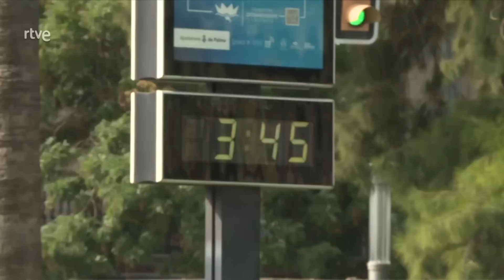Las noticias del LUNES 10 de JULIO en 10 minutos | RTVE Noticias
Esta nueva ola de calor  –la segunda del verano– mantiene las alertas en más de 30 provincias de 12 comunidades autónomas, con especial incidencia en puntos de Andalucía y de Aragón, donde pueden alcanzarse hasta 45 grados, según informa la Agencia de Meteorología (AEMET) en su web.

El candidato del PP, Fernando López Miras, no ha logrado ser elegido presidente de la Región de Murcia en segunda votación. Tras una anterior investidura fallida y el choque en las negociaciones, Vox ha ofrecido su apoyo a cambio de formar parte del Gobierno. Sin embargo, ante la negativa del PP, los de Santiago Abascal han vuelto a votar 'no' junto al PSOE y el Grupo Mixto (Podemos-IU-Alianza Verde), lo que ha impedido que el 'popular' sea investido con la mayoría simple necesaria.

La primera reunión informal en el marco de la presidencia española del Consejo de la Unión Europea, que se ha iniciado en Valladolid, reúne a los ministros de Energía y de Medioambiente para abordar asuntos sobre biodiversidad y energía, en un escenario de adaptación a la crisis climática.

Hay que extremar la precaución cuando nos bañemos en playas y piscinas. Es lo que piden los socorristas en estos días de verano. Por un lado, exigen a los bañistas que sigan sus indicaciones. Por otro, que se fijen en la bandera, ya que puede parecer que el mar está en calma y llevarse un susto.

El presidente de EE.UU., Joe Biden, hace escala en Londres como previa a la cumbre de la OTAN en Vilna. Allí se ha reunido con el primer ministro de Reino Unido, Rishi Sunak.

Bide ha definido la relación entre ambos países es sólida como una roca y aunque son los que más apoyo militar han enviado a Ucrania, Sunak ha mostrado sus diferencias a su homólogo estadounidense con respecto a proporcionar a los ucranianos bombas de racimo, recordando que su país es firmante del tratado para la no proliferación ni uso de este tipo de munición.

Cuatro personas han muerto en la ciudad de Orijiv, situada en la región de Zaporiyia, al sur del país. Quedan muy pocos vecinos y la mayoría de personas que habitan ahora la urbe son militares. Sin embargo, los pocos que quedan necesitan de ayuda humanitaria para sobrevivir que reparten los propios soldados en un centro escolar. El ataque ruso tuvo lugar en el momento que estaban haciendo el reparto.

En Alemania, hay más de 1.400 empresas que fabrican 500 tipos de cerveza. Ahora, una de las más veteranas y pequeñas, investiga una fórmula que podría multiplicar de forma exponencial la exportación de cerveza, reduciendo el coste del transporte más de un 90%. No se trata de un envase ultraligero, sino de cerveza en polvo.